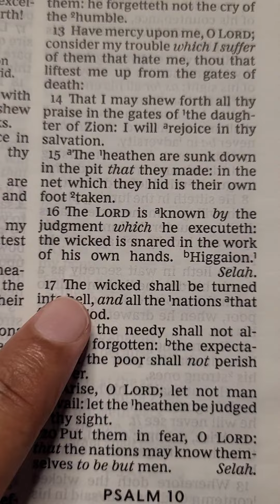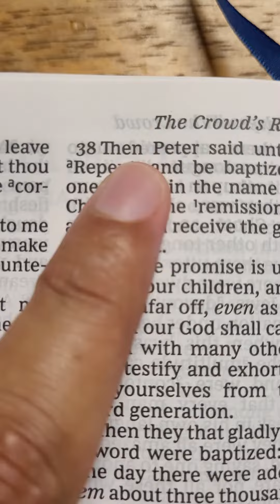A Word from God for every nation